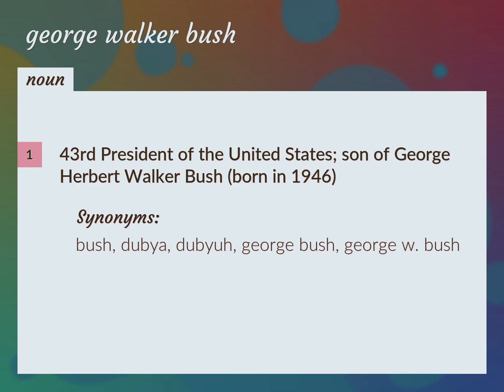George walker bush | meaning of George walker bush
What is GEORGE WALKER BUSH meaning?

Susan Miller (2022, August 17.) George walker bush meaning